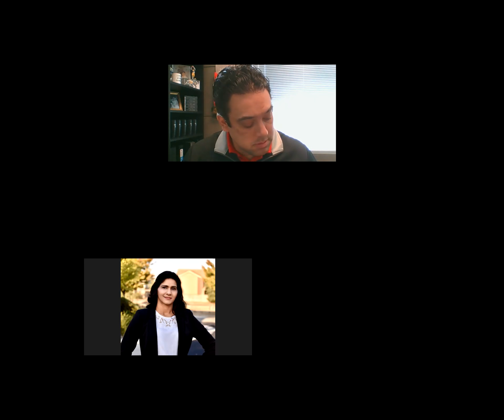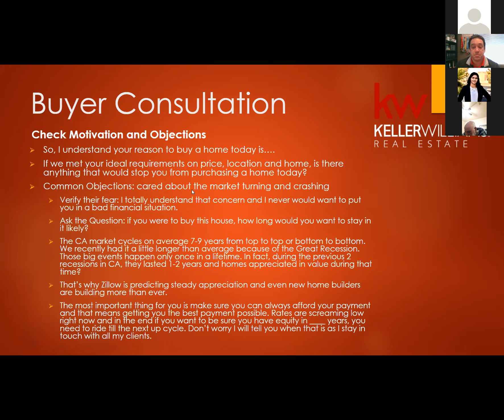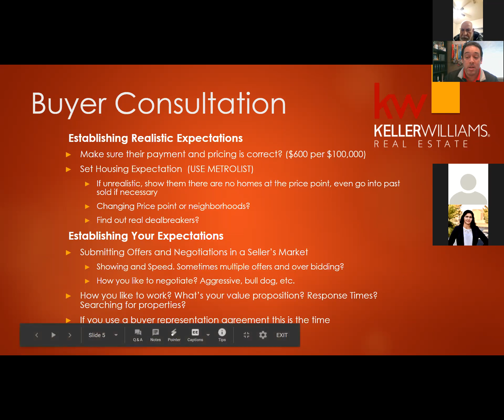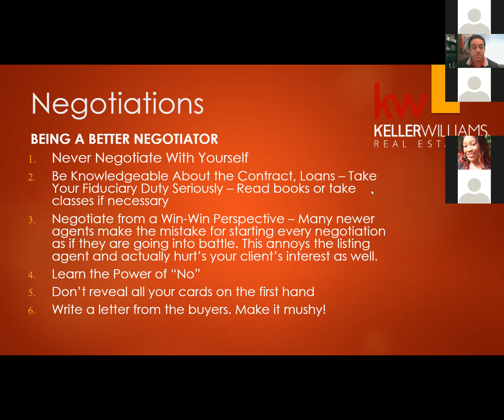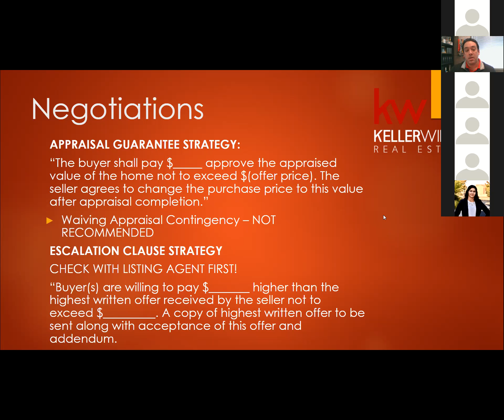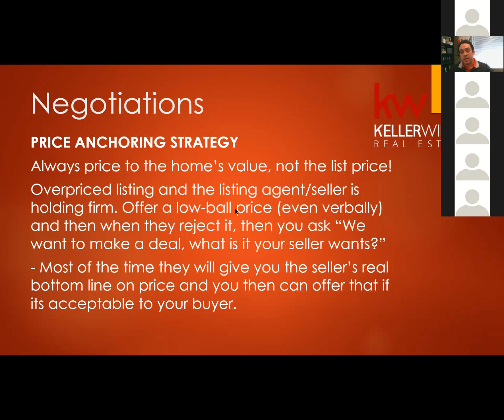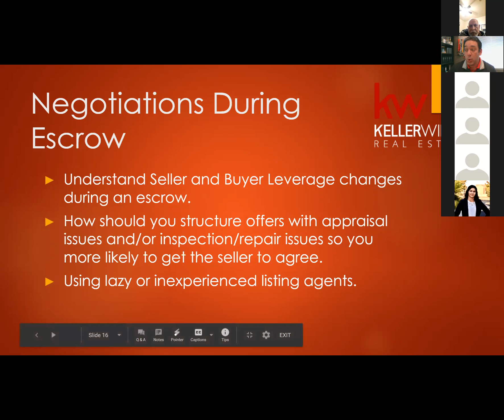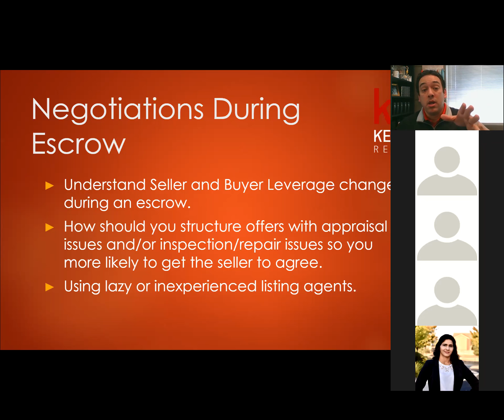Winning in Multiple Offer Situations w/ Jon Barnato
Struggling to get your buyers offers accepted in multiple offer situations. Then this is the class for you.